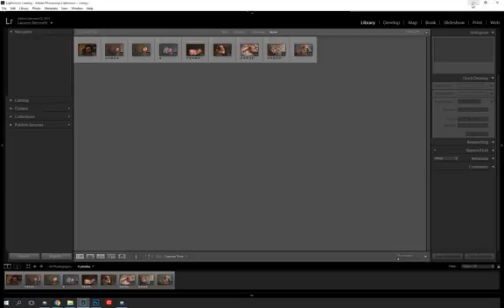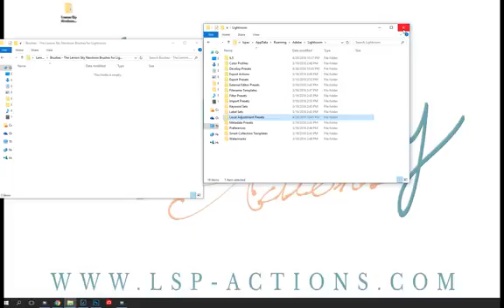HOW TO INSTALL PRESETS in Lightroom 4 5 6 and older versions of Classic CC (Before 2019)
How to install your presets into Lightroom (Classic CC older versions Pre-2019 | CS4 | CS5 | CS6)